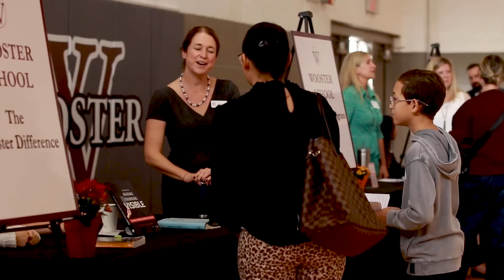Welcome to The Golf Performance Academy.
With over 25 years of experience, our approach has helped thousands of golfers of all levels and ages reach their personal goals. Students from around the world have come to learn the same methods that have helped some of the best players on the LPGA and PGA Tours.